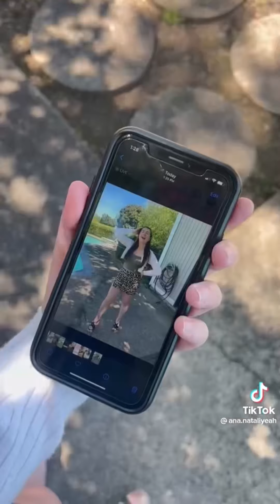ANA NATALIA FUNNY TIKTOKS TO WATCH